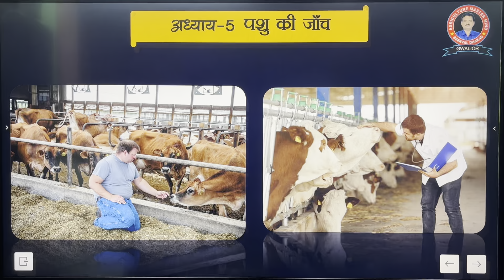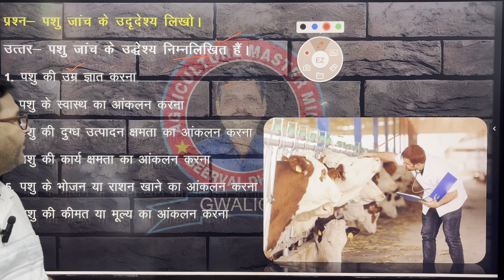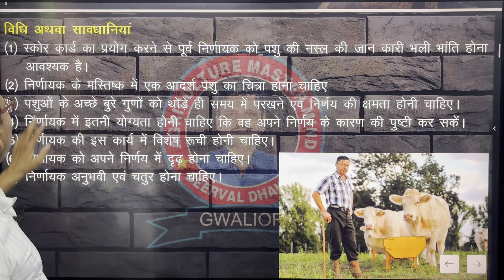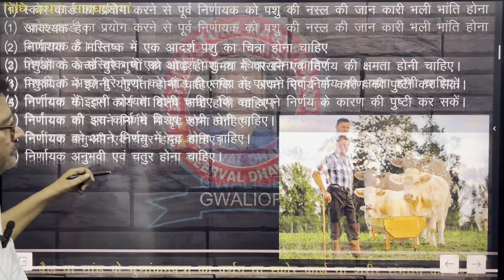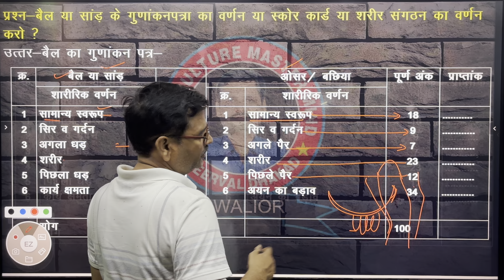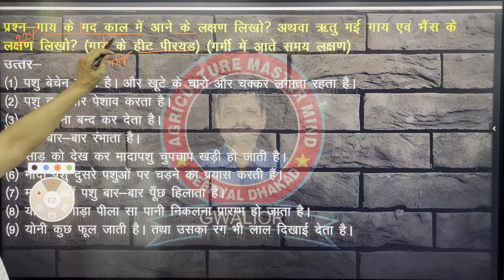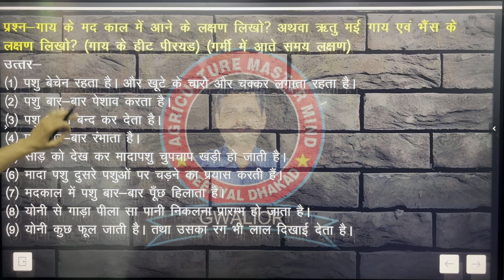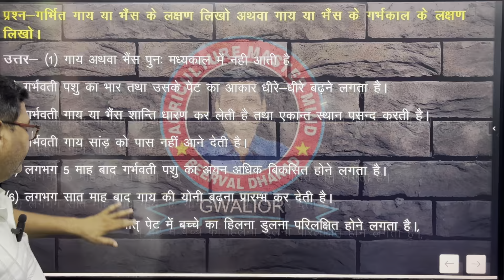Agriculture 12th Class, पशुओं की जांच , Chapter-6 , पशुपालन ,12th Class Ag, Animal husbandry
पशुओं  की जांच ,  Chapter-6 , पशुपालन      Agriculture 12th Class,   12 Agriculture Batch start
Introduction Class   12 Agriculture notes   12th Agriculture in Hindi   12th Agriculture in English
12th Class Agriculture
12th Agriculture notes in Hindi
12th Agriculture notes in English
12th class batch start 2024

                BEST KRISHI SANSTHAN GWALIOR
                AGRICULTURE MASTER MIND
 AGRICULTURE CLASSES BY BEERVAL DHAKAD SIR

COURSES OFFER- MPPAT/ICAR/CUET/C.G.PAT/BHU/JET/SHUATS/AHDT/UPCATET/ADO/AFO/RHEO/RAEO/MCAER/TNU/AMU/BU

OTHER BRANCH: KARTAR HOTAL KE PASS ROXY PULL GWALIOR  (M.P.)

12thagricultureclasses
12th agriculture online class
12th class agriculture
agriculture classes
12 agriculture class online,
agriculturechapter6
Animal husbandry
Class 12 Agriculture exam pattern and syllabus
agriculture coaching class in gwalior
beerval dhakad sir
PAT_COACHING_CLASSES_GWALIOR
12th class agriculture online classes
12th class agriculture online classes chapter 1
agriculture class 12
Agriculture 12th Class
पशुओं की जांच Chapter-6
पशुपालन,12th Class Ag
agriculture master mind coaching
best coaching institute for icar
best coaching in icar,cuet,pat
best coaching institute of icar,cuet
best agriculture coaching in gwalior
agriculture online coaching
icar coaching in gwalior
cuet coaching in gwalior
mp pat coaching in gwalior